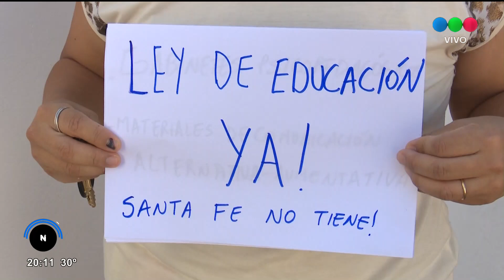Autismo y educación: pedido por un derecho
Asociaciones de familiares de personas con Trastorno del Espectro Autista y Trastorno General del Desarrollo insisten en la necesidad de una ley de educación que los contemple. Este miércoles se reunieron con diputados.